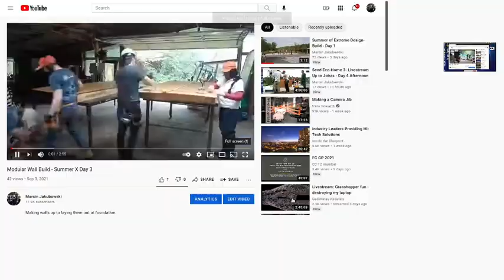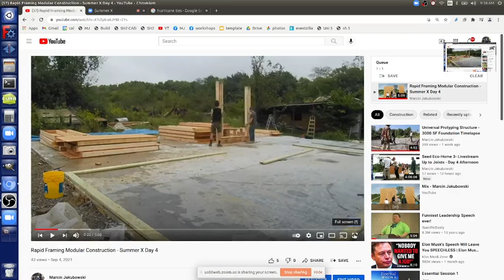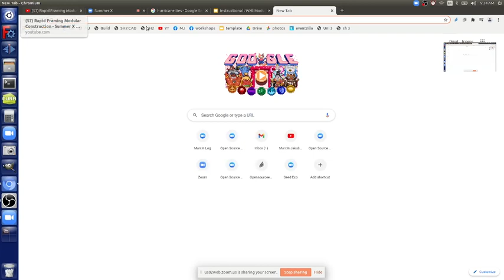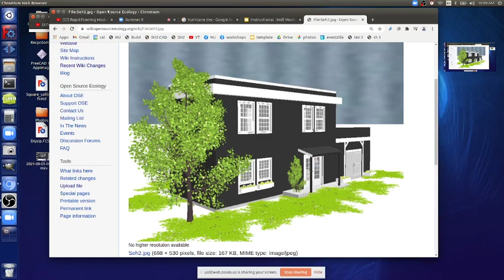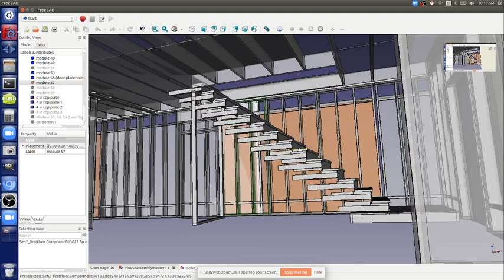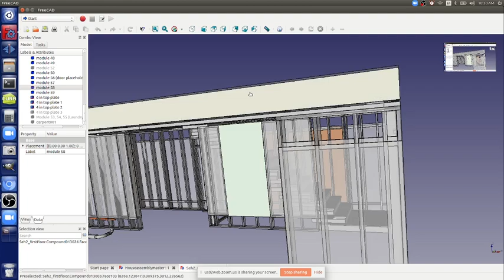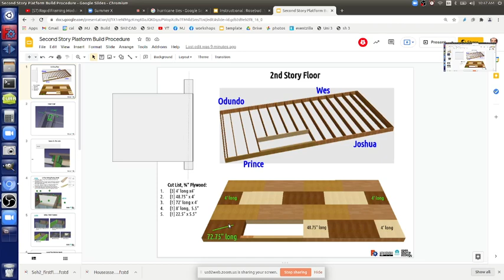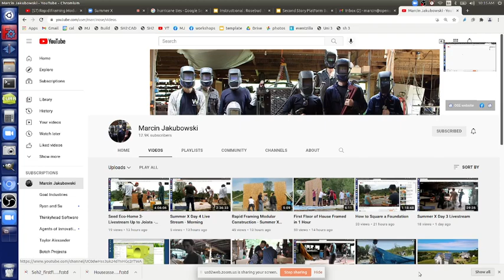Summer X Day 5 Class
Review of wall build of Day 5. 3.5 minutes install time per wall module - combined effort with 2 teams.